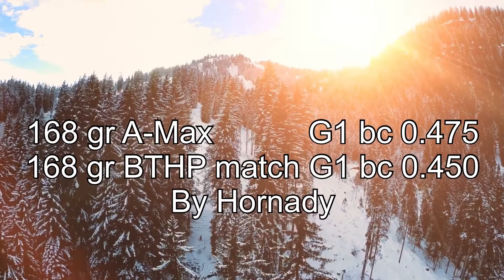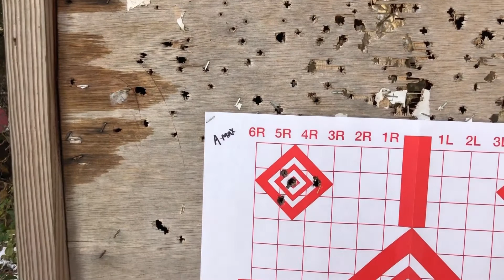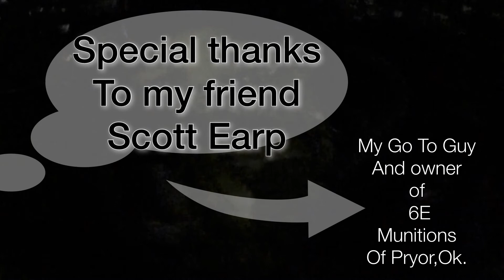Making target and hunting ammo for the same rifle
My novice journey to the world of reloading and precision rifle.
This was a thrown together video and it was cold outside lol.
When I have more time to sit still and shoot tighter groups I’ll update a video,
I do have tighter groups on my ladder test targets when I was developing these loads so don’t worry I know these groups suck.